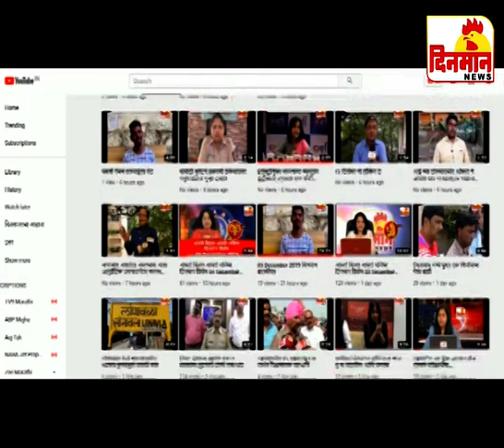02 March 2020 दिनमान बातमीपत्र